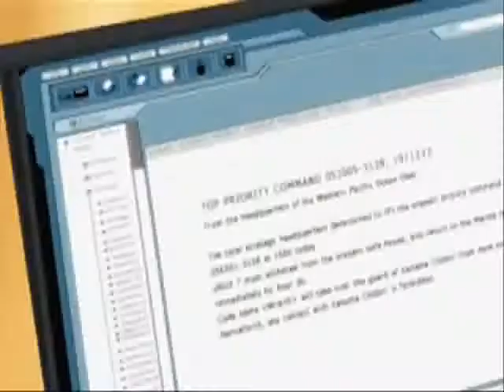Those were the days for anime!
Anime is getting old. NOT! I love anime and I for one watch a lot! This tribute is for every anime lover out there! :P Those who dont love anime. I am sorry for making a video that fries your brains.